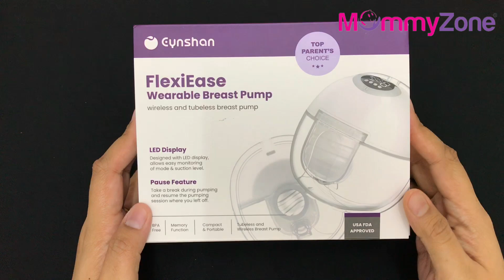UNBOXING EYNSHAN FLEXIEASE BREASTPUMP